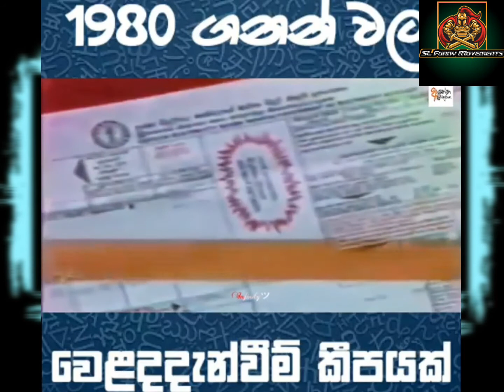මෙන්න 1980 ඈතකාලයේ තිබ්බ ඇඩ්